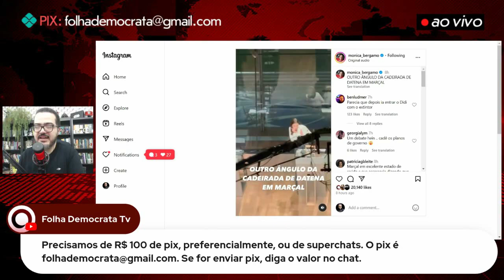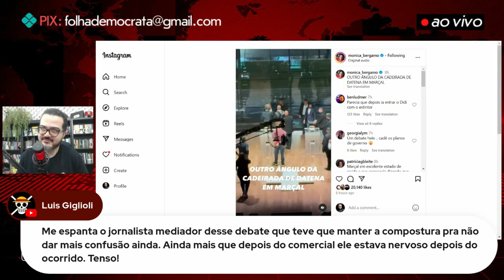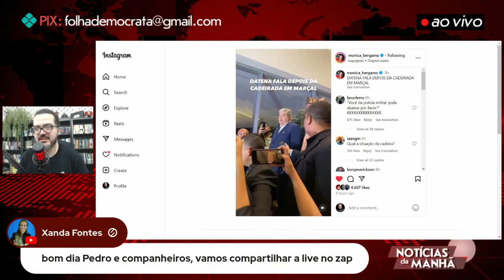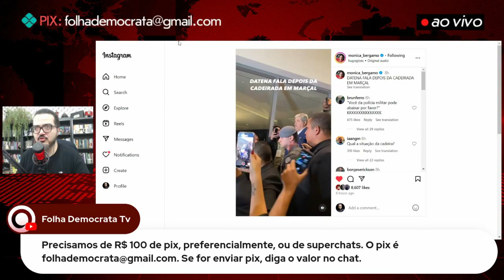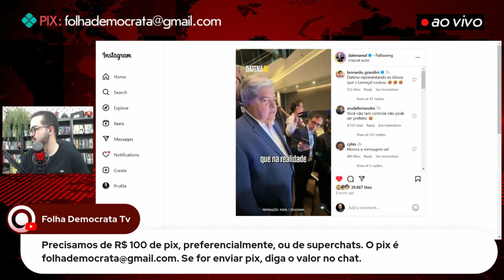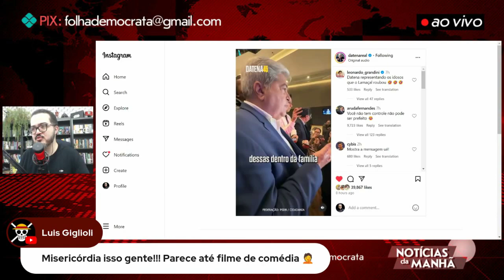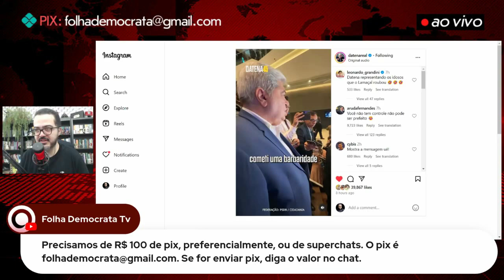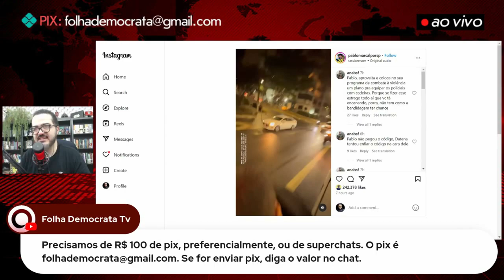DATENA diz que MARÇAL fez BAIXARIA com a SOGRA DELE